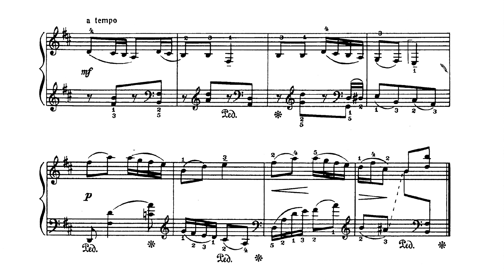ESCHPAI - "Kinderalbum" - 12. Russischer Reigen / Russian round dance / Русская хороводная (sheet)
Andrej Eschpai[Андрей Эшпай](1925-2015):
Russischer Reigen / Russian round dance / Danse en rond russe / Русская хороводная
"Kinderalbum - "25 Stücke Für Klavier", no.12
"Children's album - "25 pieces for piano", no.12
"Album pour enfants - "25 pièces pour piano", n°12
«Детский альбом - «25 пьес для фортепиано», №12